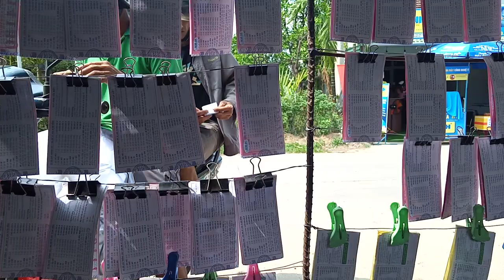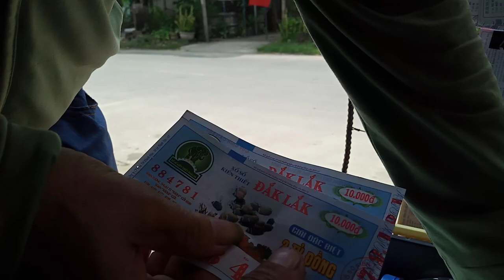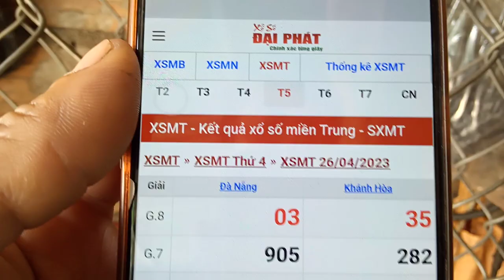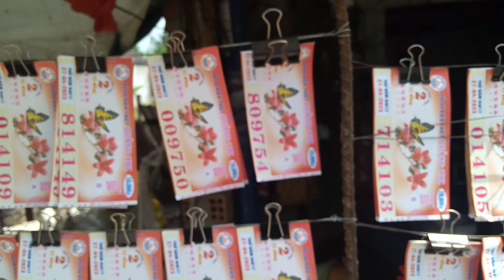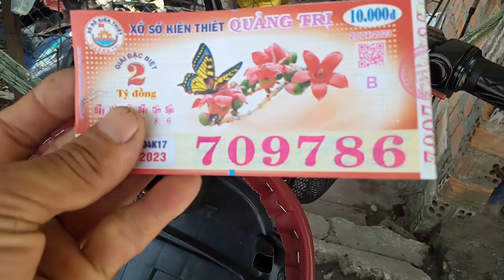Vé số trúng thưởng nhận tiền ở đâu DT.0968674712